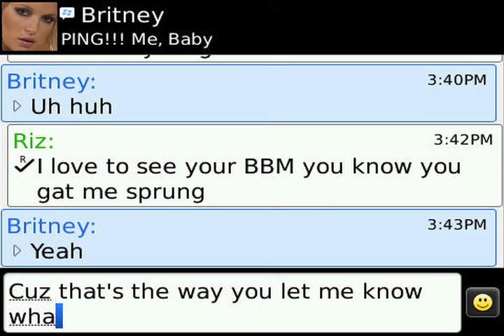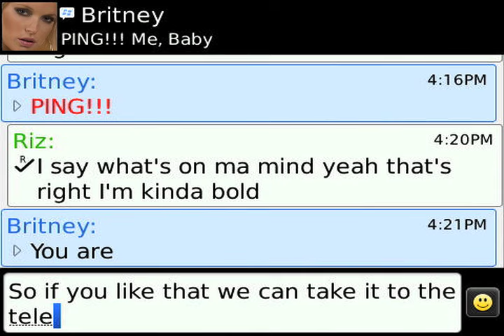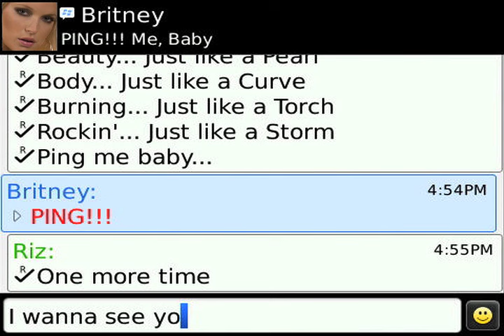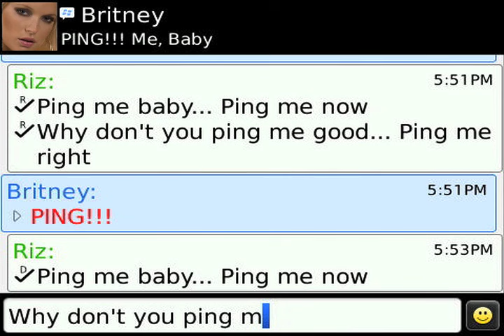Riz - PING!!! Me Baby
This is a featured release available on Ultra Dance 12, buy it
The music video for Riz' viral hit "PING!!! Me Baby," out on Ultra Music.

Get your custom 'PING!!! Me Baby' T-Shirt printed with your BBM Barcode @